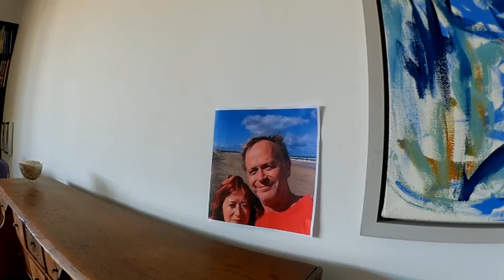Her bor jeg: Gyroland